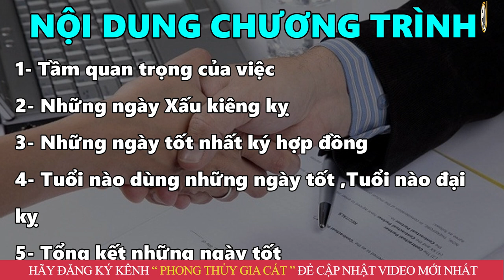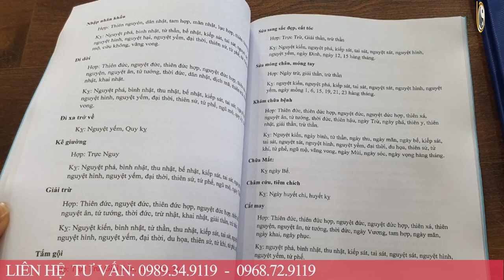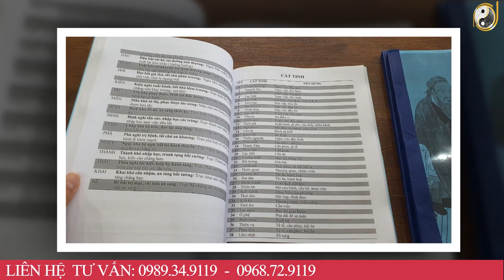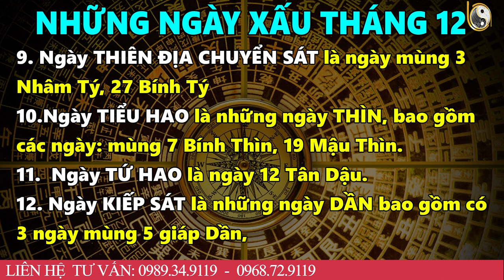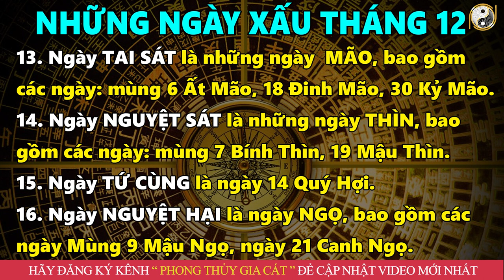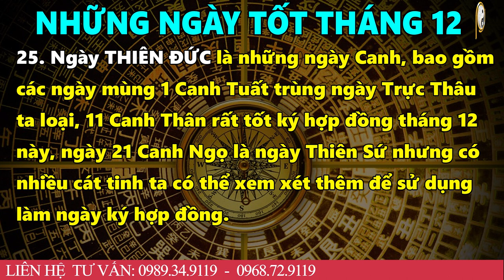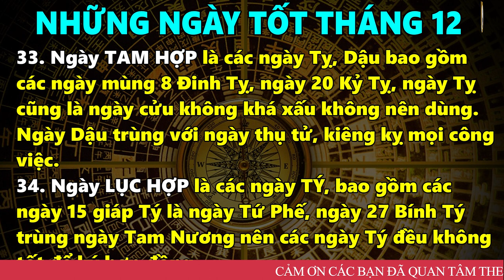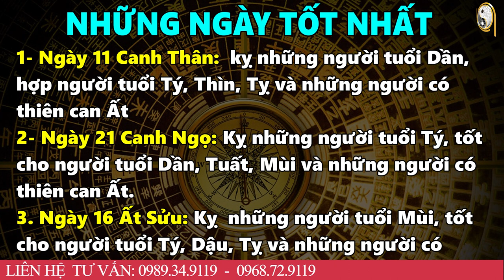8 Ngày Tốt Ký Hợp Đồng Tháng 12 Âm Lịch Năm 2022 Cực Tốt, Tiền Bạc Kéo Về Ồng Ộc, Giàu To Ăn Đậm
8 Ngày Tốt Ký Hợp Đồng Tháng 12 Âm Lịch Năm 2022 Cực Tốt, Tiền Bạc Kéo Về Ồng Ộc, Giàu To Ăn Đậm
01. Linh phù giải hạn
02. Hồ lô hóa giải Ngũ Hoàng
03. Mai Hoa Phú Quý
04. Gương bát quái tinh cầu
05. Kim bài thái tuế 2023
06. Vòng tam hợp Dần Ngọ Tuất
07. Vòng tam hợp Thân Tý Thìn
08. Vòng tam hợp Hợi Mão Mùi
09. Vòng Tam Hợp Tỵ Dậu Sửu
10. Bát bảo tâm kinh
11. Minh Quang pháp bảo cầu
12. Minh Quang pháp bảo lục giác
13. Tỳ Hưu Lộc Tài (Đồng)
14. Tỳ Hưu Khai Vận ( Bạch Ngọc)
15. Bách Niên Tụ Tài ( tụ tài lộc)
16. Song long ngọc ấn ( ấn thăng quan)
17. Kim bài ngũ Lộ Thần Tài
18. Hồ lô bình an ( treo xe)
19. Móc khóa văn xương
20. Ống bút văn xương gỗ đào
21. Bút văn xương gỗ đào
22. Bút văn xương gỗ đào nhỏ
23. Hoa mai kim tiền ( mạ vàng )
24. Các vật phẩm phong thủy khác